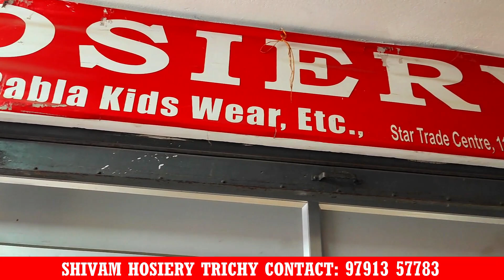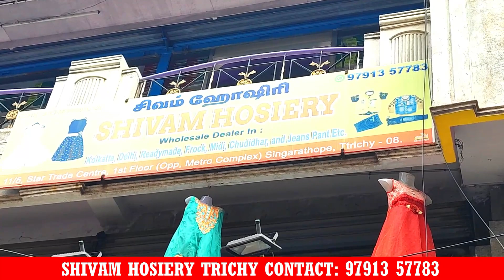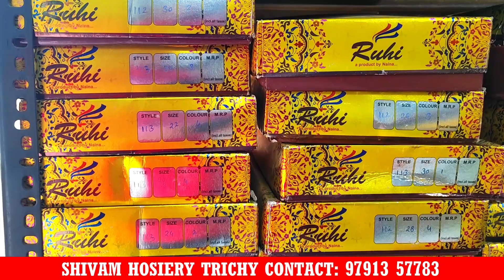70ரூ முதல் ஆடி Collections Kids wear, boys wholesale collections Trichy SHIVAM HOSIERY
100ரூ முதல் குழந்தைகளுக்கான அனைத்து ஆடைகளும் ஒரே இடத்தில் SHIVAM HOSIERY TRICHY

B. Roop Singh

SHIVAM HOSIERY

Wholesale Dealer in:
Kolkatta,
 Delhi Readymade Frog,
Midy,
Chudidar,
Jeans Pants Etc.,

11/5,
Star Trade Centre,
1st Floor (Opp. Metro Complex),
Singarathope,

Advertisement contact
விளம்பர தொடர்ப்புக்கு